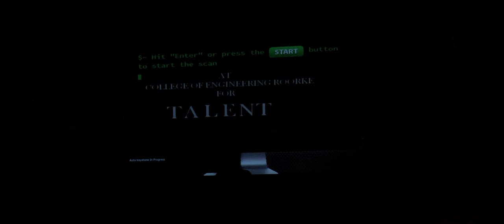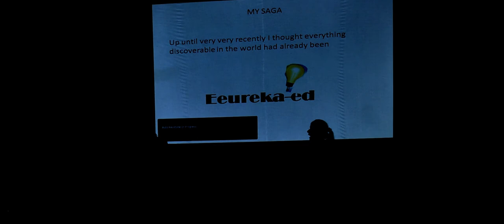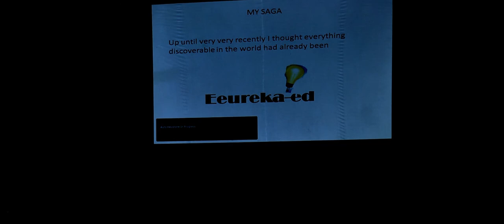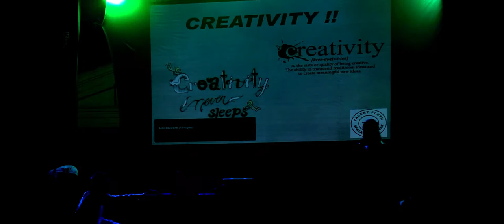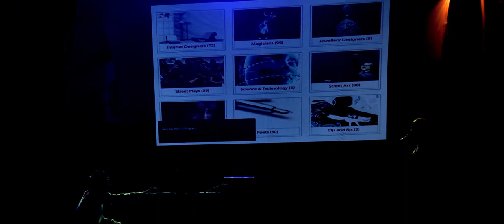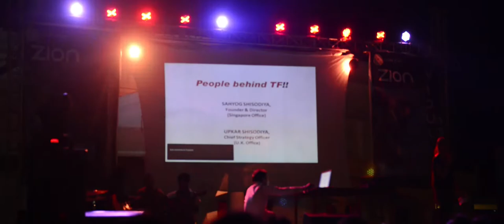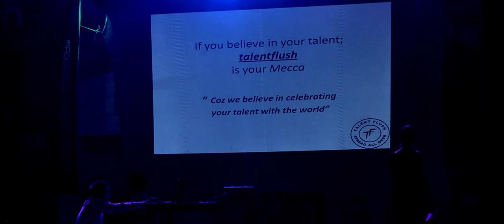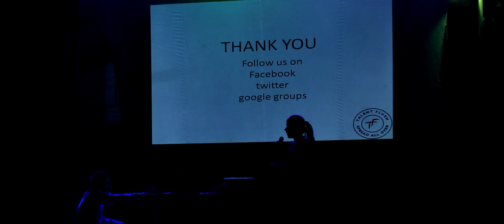Introduction by Kiran Arora - Talent Flush at ZION 2014 | College of Engineering Roorkee (COER)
Ms. Kiran Arora presenting Talent Flush in College of Engineering Roorkee during ZION 2014, An Inter-College Cultural Fest.